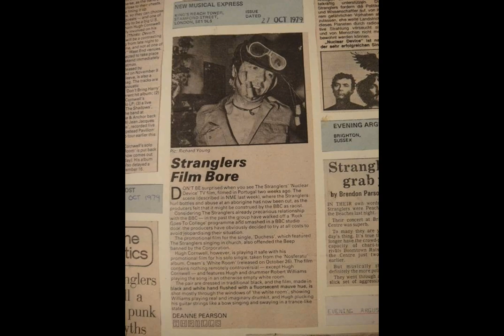The Stranglers 1980 Live - La Courneuve Paris June 15th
Five days before Nice! Dave and Hugh are a bit low in the mix, besides that it's a very good recording.

Setlist:

0:00:00 Shah Shah a Go Go/
0:04:10 Ice
0:07:53 Toiler on the Sea
0:15:29 Duchess
0:17:46 Hanging Around
0:23:28 Baroque Bordello
0:27:37 Waiting For the Meninblack
0:31:16 Down In The Sewer
0:39:09 Who Wants The World?
0:42:26 Thrown Away
0:46:09 I Feel Like a Wog
0:49:48 Tank
0:53:20 Nuclear Device/
0:56:24 Genetix
1:02:18 The Raven